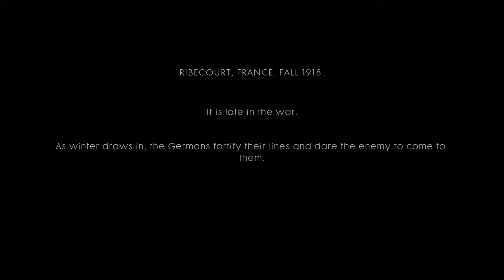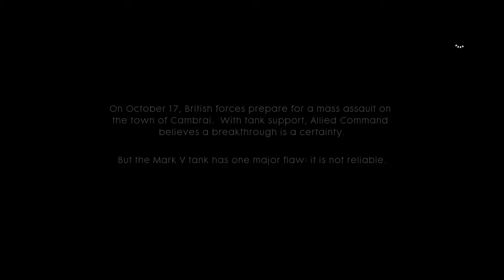Battlefield™ 1 Part 2